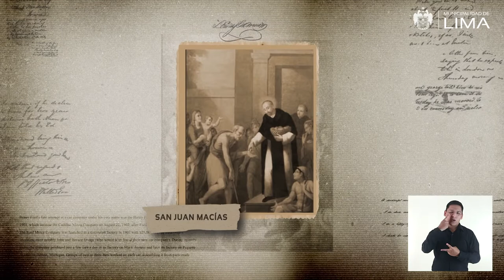119 Casa San Martin de Porras